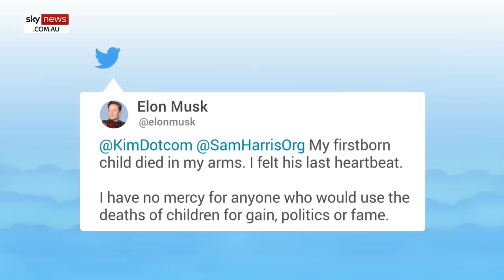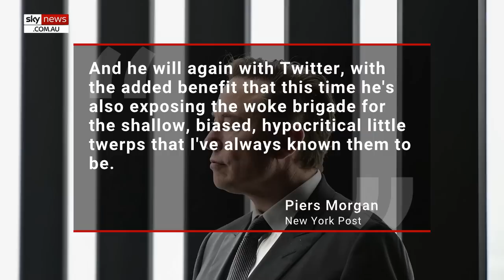Elon Musk’s Twitter takeover ‘exposing the woke brigade’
Elon Musk’s takeover of Twitter created a “nauseating” hysteria which exposed the “work brigade for the shallow, biased, hypocritical little twerps" on the left, says Sky News Australia host Piers Morgan.